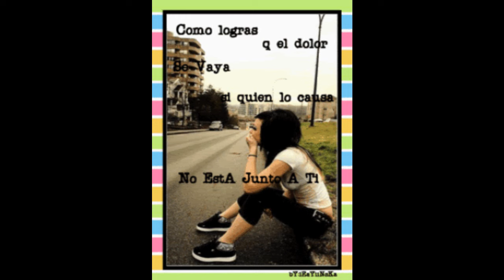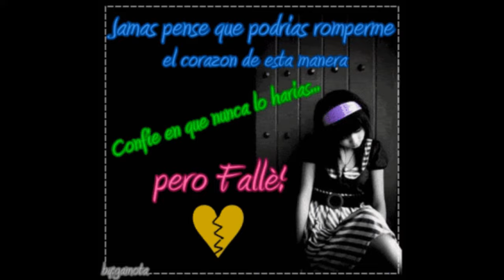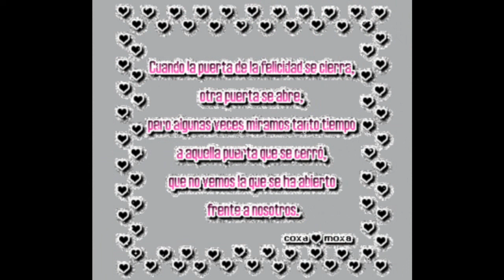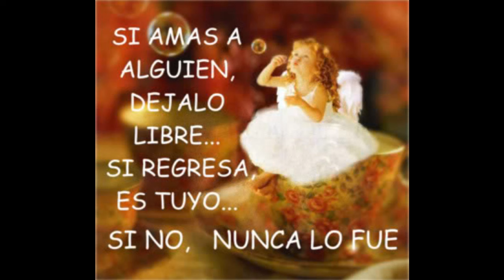Los Angeles Salvajes * Solo Vete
Cada k comiensa la noche y miro la luna esconderce entre las negras nubes siempre llegan a mi mente recuerdos en los felices momentos k pasamos juntos pero k jamas volveran...no importa el motivo ni las palabras k utilices ala desir adios solo vete no importa si llueve o si la luna a dejado de ser tan sensual solo vete...